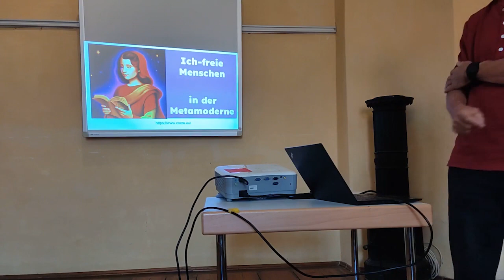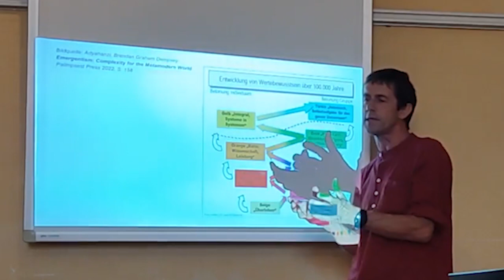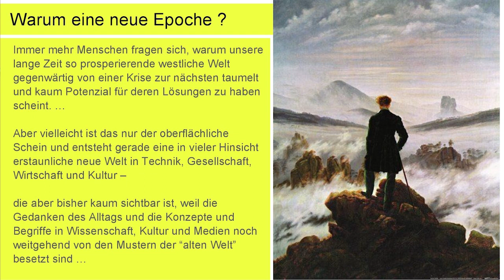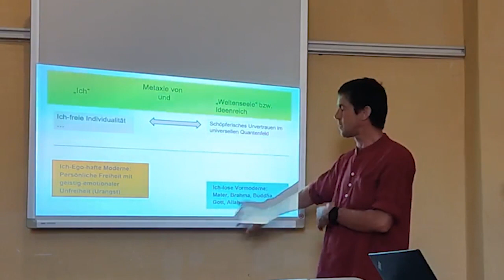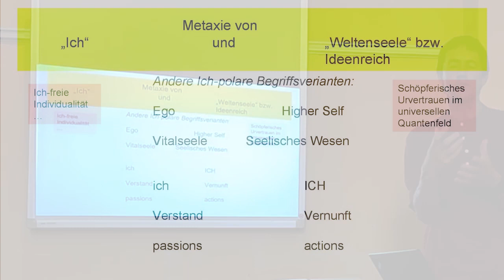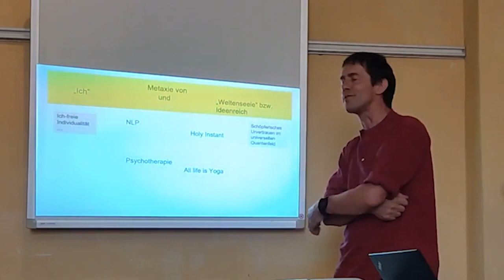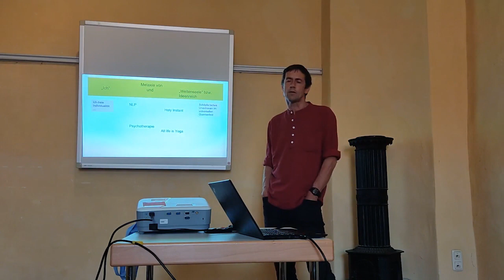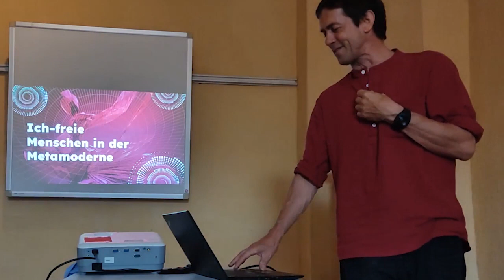Ich-freie Menschen in der Metamoderne: Vortrag von Maik Hosang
Vortrag von Maik Hosang
beim NLP-Kongress 2023 in Zeilitzheim